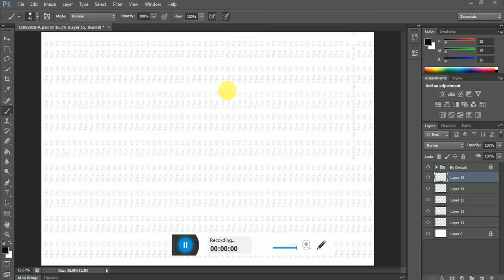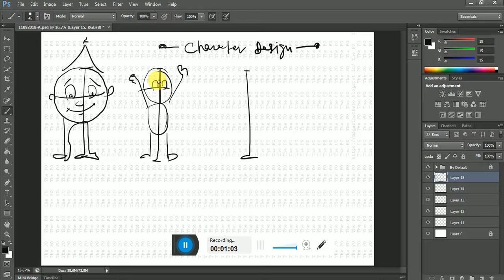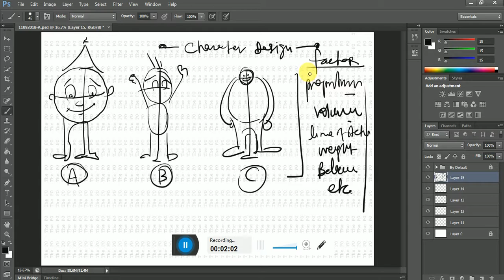Satya Animation School I Vid_00001 I Possibilities of Characters